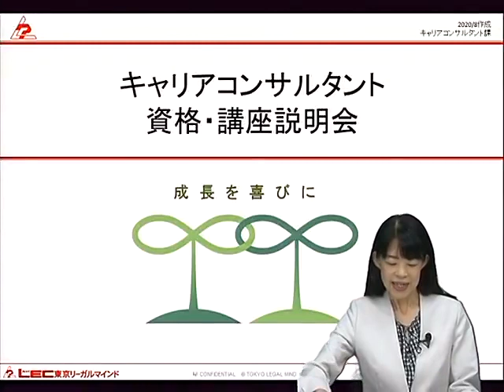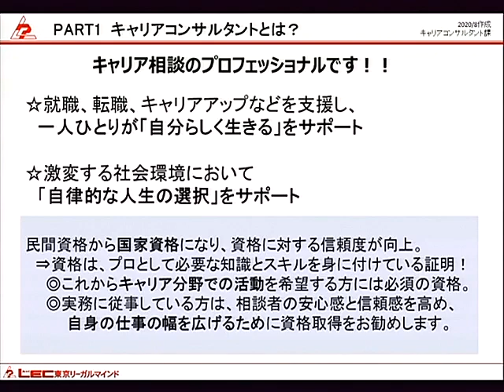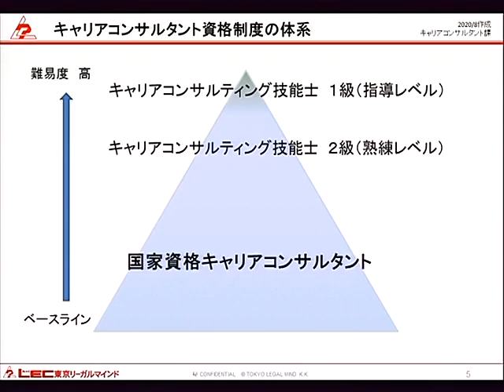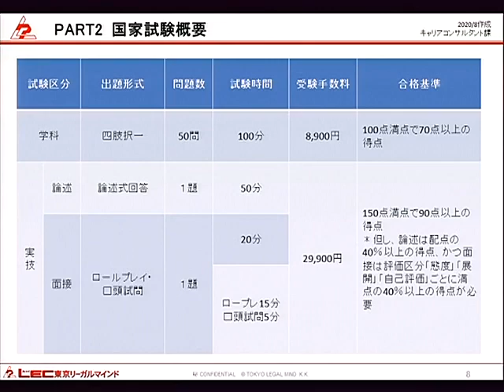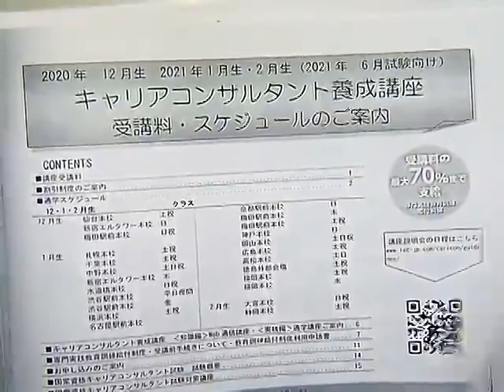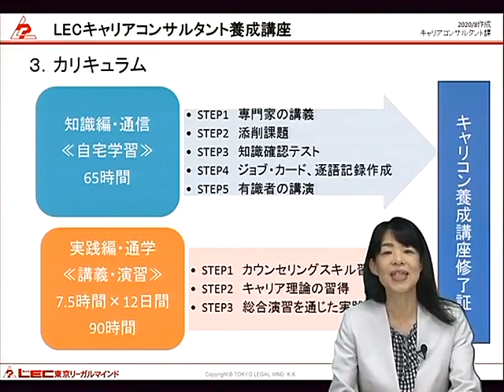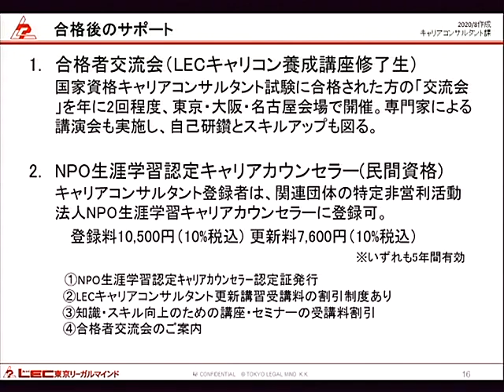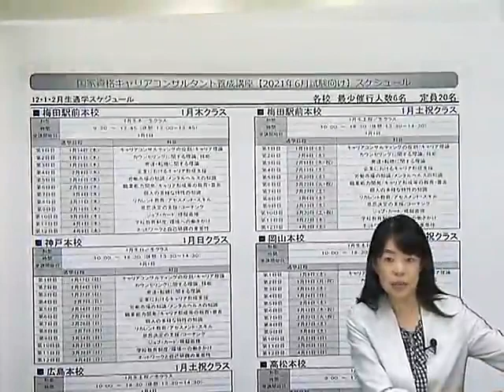キャリアコンサルタント資格・講座説明会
LECキャリアコンサルタント養成講座　キャリアコンサルタントって何？どうやってなるの？